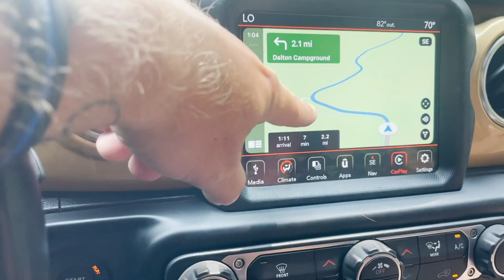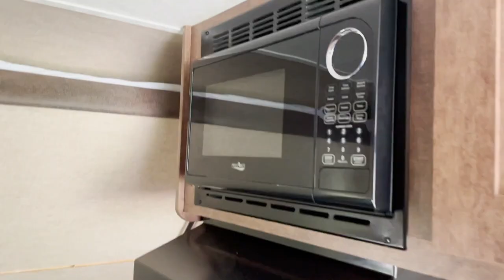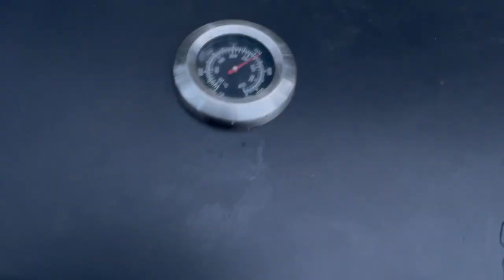Not Your Typical Sturgis Experience / Dispersed Camping In South Dakota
This year we kicked off our Sturgis trip in a completely different way than ever before!